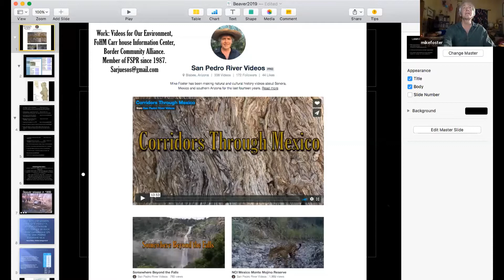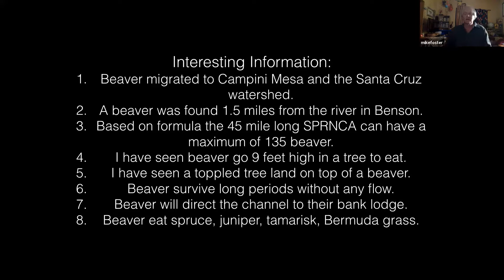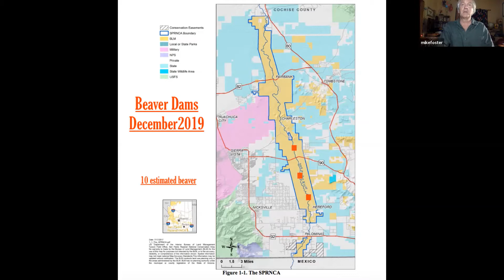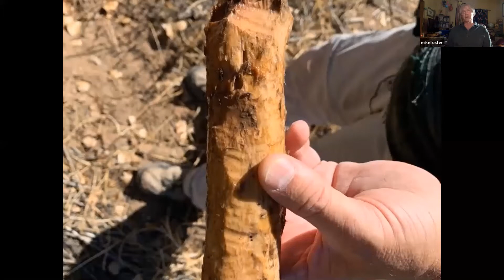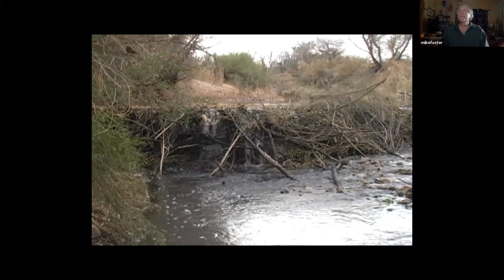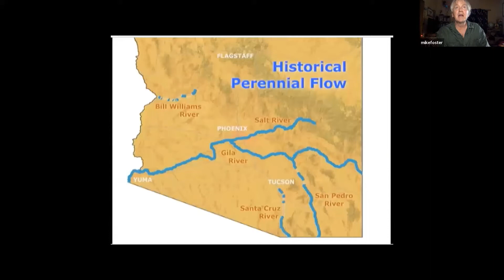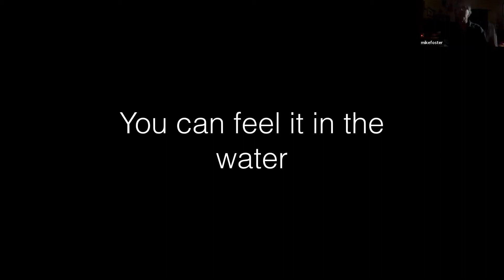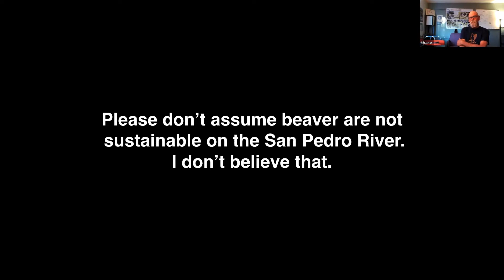Beavers & Brews Virtual Happy Hour: Update on San Pedro and Santa Cruz Watershed Beavers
On May 14th, Trevor Hare, WMG’s Restoration Director led a virtual happy hour discussion on the status of beavers, nature’s engineers, in the San Pedro and Santa Cruz Watersheds. The discussion also included Michael Foster's, of the Friends of the San Pedro River, insight, current restoration work along the San Pedro River, the BLM’s and AGFD’s plans for introductions of the beaver on Cienega Creek, and the status of beavers in Sonora.

For more information on WMG's ReleaseTheBeavers effort, visit Watershedmg.org/beavers